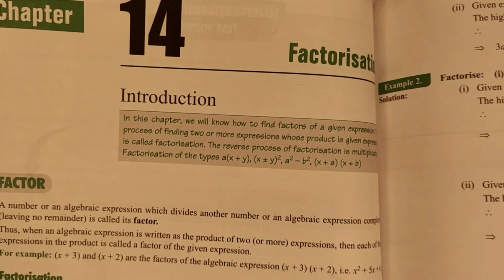Class 8th Maths solutions ICSE BOARD Ch 14 Factorisation Ex14.1(sum no.5). Subscribe 👍